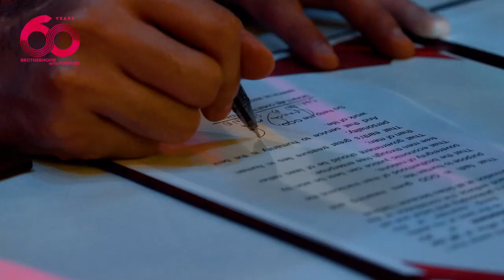JCI Mandaue's 60th Induction and Turnover Ceremonies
True to their commitment in developing leaders to address the needs of an ever changing world, the Merry Men of JCI Mandaue celebrated the induction of their 2023 Board of Directors last Saturday, March 18, 2023 at the Waterfront Hotel and Casino, Cebu City. They will serve for a full-year term.
Fourteen (14) elected members headed by their 60th President, Josemaria Ylaya III, and nine (9) appointed directors took their charge to lead the august local organization from their very own member and now JCI Senator Nike Cagulada, the 2022 Regional Vice President for Central Visayas and now the incumbent National Treasurer of JCI Philippines along with 2023 RVP Moca Cañal by his side.
The new set of officers, a product of a newly constituted organizational structure aimed to better manage a growing chapter, was honored to be inducted by a fellow Merry Man himself, the 2021 Area Vice President for the Visayas, JCI Sen. Eric Paolo Smith. He, too, was joined by the incumbent AVP for the Visayas, Ivy Cubid, in that solemn ceremony.
Congratulations and Godspeed on your One-Year-to-Lead journey, 2023 BOD! 🌹🚀